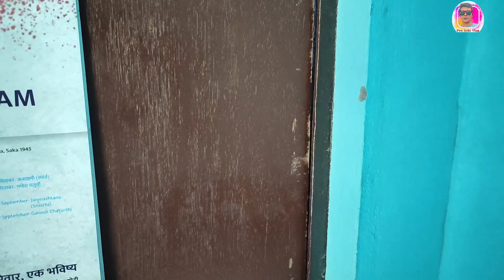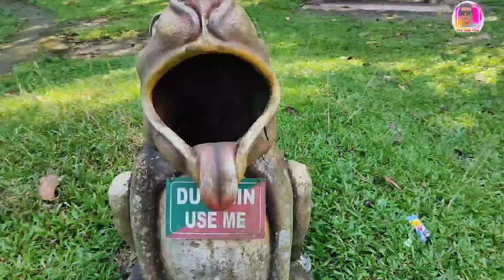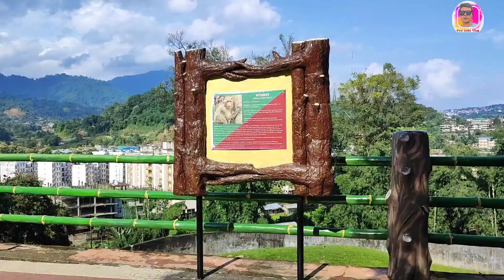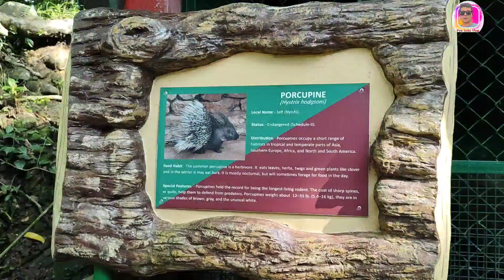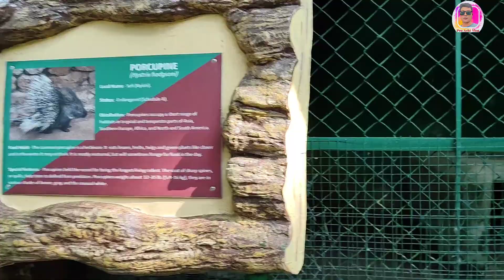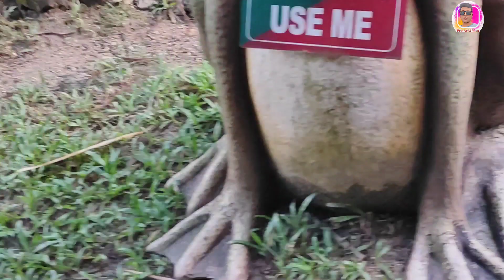Visiting After Long Time 2009 to 2023 🔥Itanagar ZOO Arunachal Pradesh🔥Update